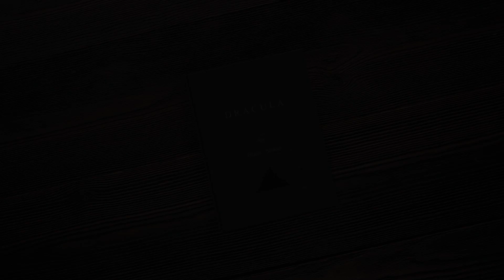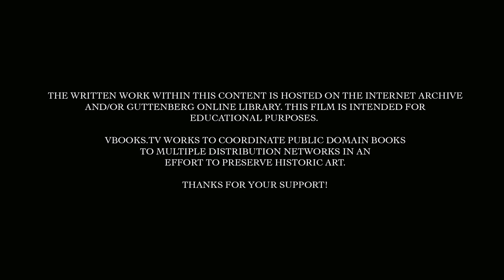Dracula The Novel part 1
Dracula is an 1897 Gothic horror novel by Irish author Bram Stoker. It introduced the character of Count Dracula and established many conventions of subsequent vampire stories. Vbooks.tv presents Dracula The Novel Part 1.